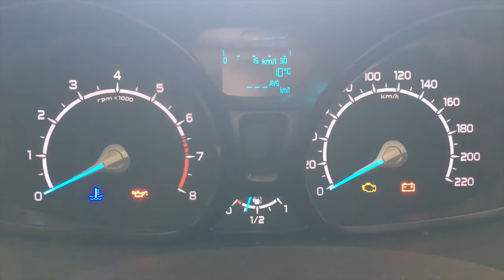Vlog: Dona de casa / Bolo / Tutorial de cabelo / Ajudando na mudança - por Ana Maria Guimarães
No vlog de hoje vou mostrar para vocês a arrumação que eu fiz nos sapatos e acabei tirando alguns para doação, vou mostrar meu dia a dia de dona de casa e ainda, um tutorial de cabelo que é algo que eu faço sempre para dar aquela mudada no visual!
Bora conferir ?
🔔 Vídeos novos: Quinta e Domingo
🎁 Caixa Postal 14, CEP 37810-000, Guaranésia - MG